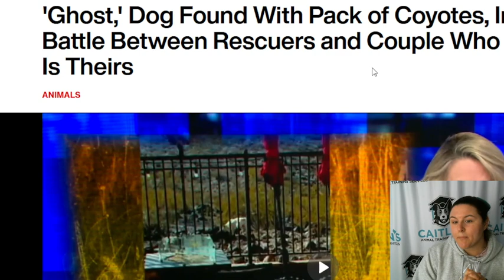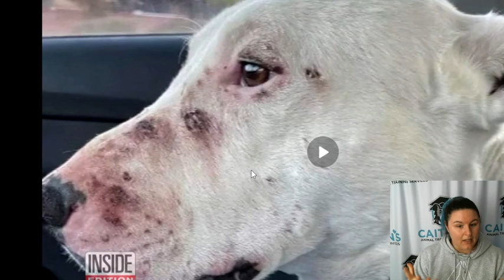Dog Found With Pack of Coyotes